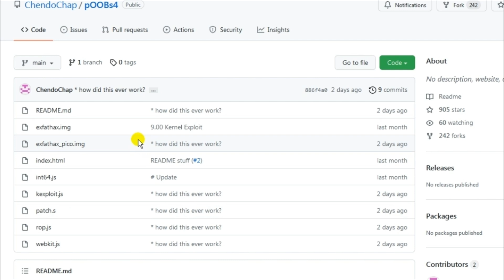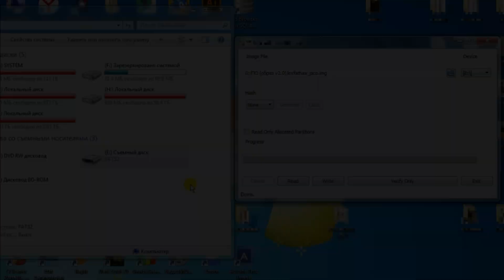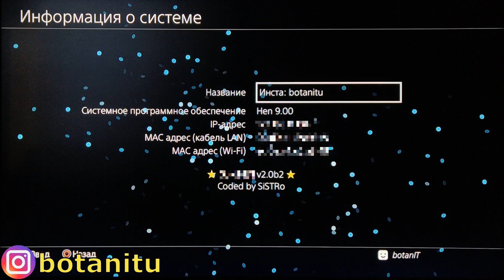Обновление эксплойта ядра 9.00 на PS4. Релиз от ChendoChap.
В данном видео в новостном формате я расскажу про обновление уязвимости ядра на PlayStation 4 с прошивкой 9.00. Оно имеет название exfathax_pico, и реализуют ту же ошибку OOB (pOOBs4). Новую версию выпустил ChendoChap, который является автором оригинального релиза. Данная версия эксплойта поддерживает только прошивку 9.00 и НЕ работает на 9.03.
ℹ️  Внимание!!! Данный ролик создан исключительно в развлекательных целях. Автор не поддерживает неофициальные методы, и призывает всех пользователей использовать только лицензионный продукт.